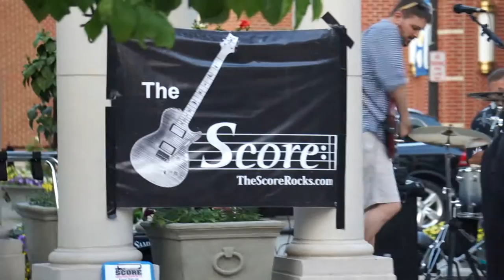Saw Her Standing There- The Score (Live Cover)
The Score is a Classic Rock and Party band out of West Hartford, CT.
The Score is Matt Aliberti- Bass, Jeremy Banks- Lead Vocals, Tom Donato- Sax, Aaron Montiel- Keys, Steve Martinez- Lead Guitar, Tommy Szymuc- Drums

Recorded Live at Blue Back Square in West Hartford on 6/26/16
I Pad Video by Jon Moss

Available for parties, events, clubs and festivals- Book The Score!